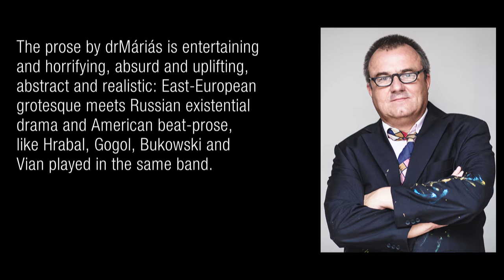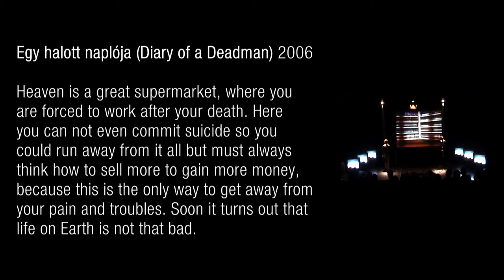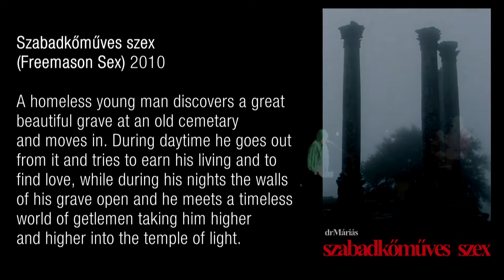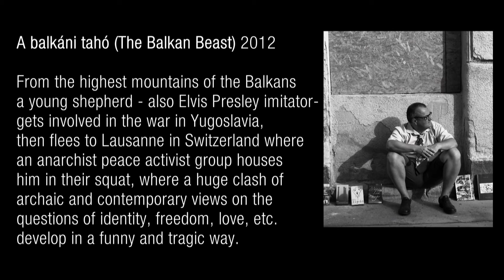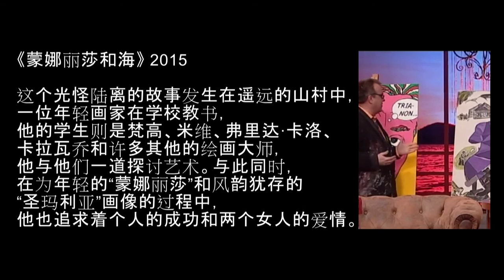drMáriás introduction v2